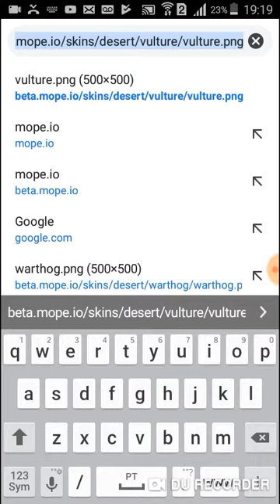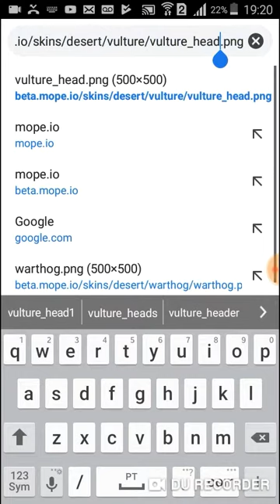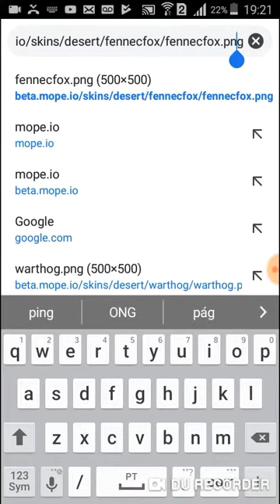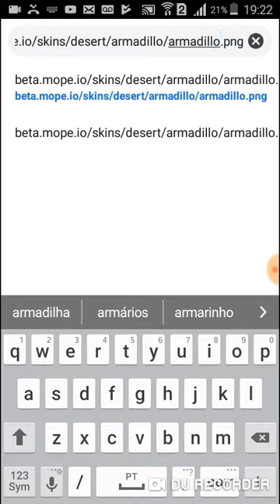Mope.io | Skins of desert animals .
Skins of desert animals

And more skins .